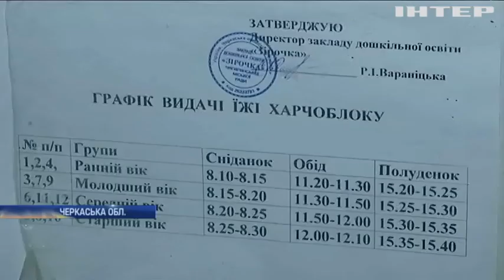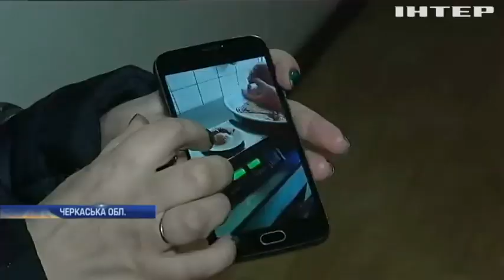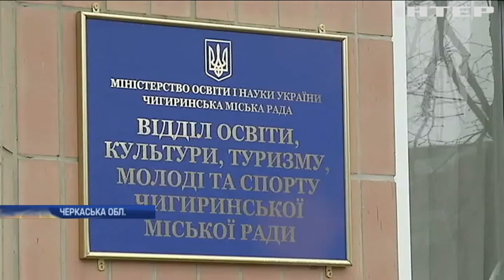Новости 8:00, выпуск за 4 февраля 2020 года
Дивіться у цьому випуску: Справа Шеремета: строк досудового слідства продовжили до квітня. У Каліфорнії пасажир автобуса влаштував стрілянину. Південному Судану загрожує катастрофічний голод.